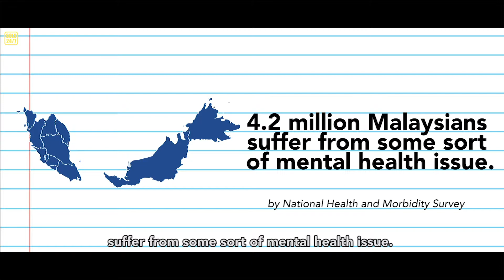Stigma of Mental Health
The stigma of mental health causes people to feel ashamed for something that is out of their control. Worst of all, it prevents people from seeking the help they need.